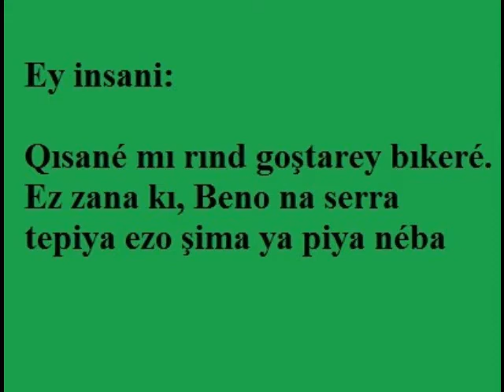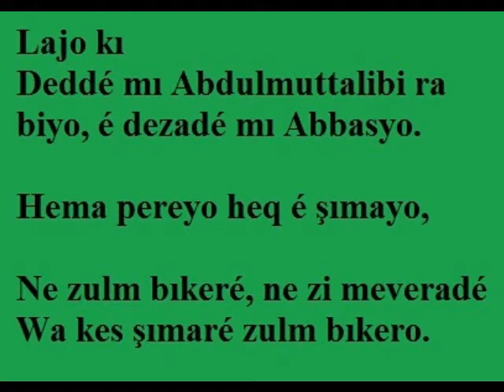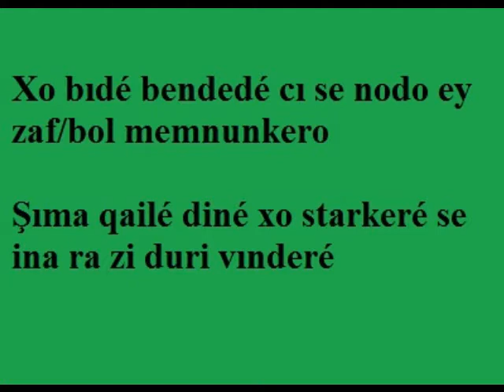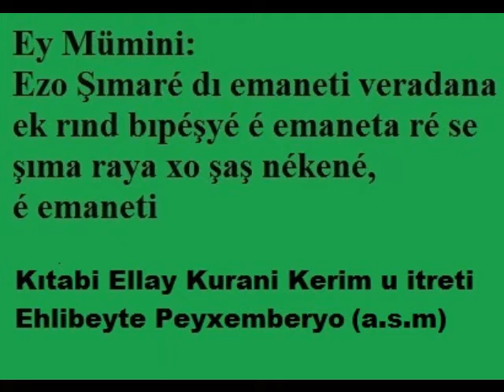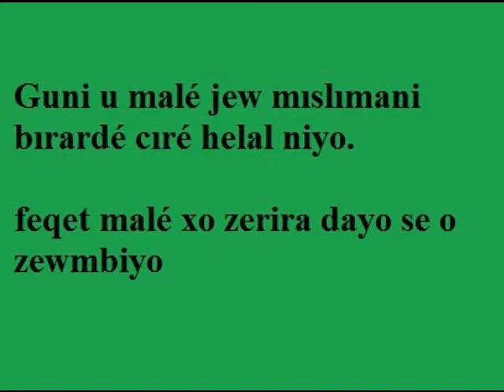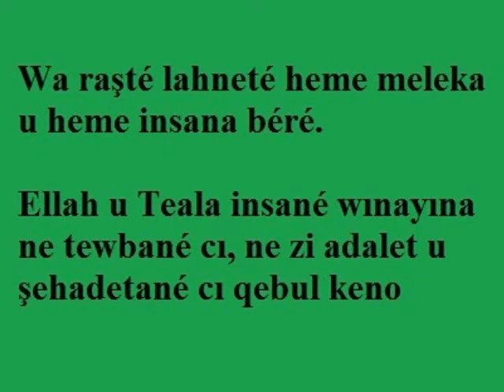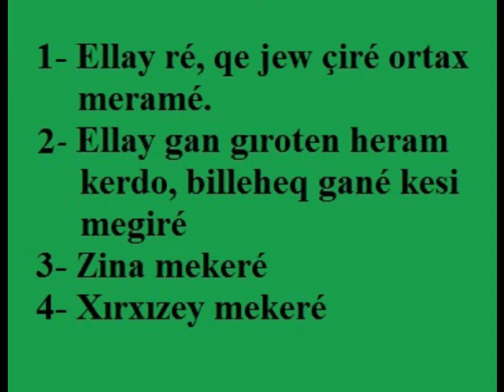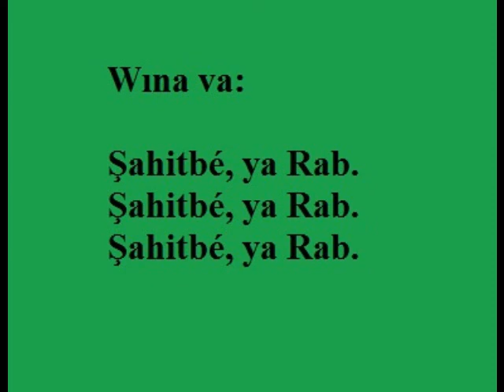Wesiyet u Nasixaté Peyxamberdé Ma Hz. Muhammedi (A.S.M) (Zazaki)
Bismillahirrahmanirrahim

"Ey insanlar!

"Sözümü iyi dinleyiniz! Bilmiyorum, belki bu seneden sonra sizinle burada bir daha bulusamiyacagim.

"Insanlar!

"Bugünleriniz nasil mukaddes bir gün ise, bu aylariniz nasil mukaddes bir ay ise, bu sehriniz (Mekke) nasil

mübarek bir sehir ise, canlariniz, malariniz, namuslariniz da öyle mukaddestir, her türlü tecâvüzden

korunmustur.

"Ashabim!

"Muhakkak Rabbinize kavusacaksiniz. O'da sizi yapti olayi sorguya cekecektir. Sakin benden sonra eski

sapikliklara dönmeyiniz ve birbirinizin boynunu vurmayiniz! Bu vasiyetimi, burada bulunanlar,

bulunmayanlara ulastirsin. Olabilir ki, burada bulunan kimse bunlari daha iyi anlayan birisine ulastirmis

olur.

"Ashabim!

"Kimin yaninda bir emanet varsa, onu hemen sahibine versin. Biliniz ki, faizin her cesidi kalidirilmistir. Allah

böyle hükmetmistir. Ilk kaldirdigim faiz de Abdulmutallib'in oglu (amcam) Abbas'in faizidir. Lakin

anaparaniz size aittir. Ne zulmediniz, ne de zulme ugrayiniz.

"Ashabim!"

"Dikkat ediniz, Cahiliyeden kalma bütün adetler kaldirilmistir, ayagimin altindadir. Cahiliye devrinde güdülen

kan davalari da tamamen kaldirilmistir. Kaldirdigim ilk kan davasi Abdulmuttalib'in torunu Iyas bin

Rabia'nin kan davasidir.

"Ey insanlar!

"Muhakkak ki, seytean su topraginizda kendisine tapinmaktan tamamen ümidini kesmistir. Fakat siz bunun

disinda ufak tefek islerinizde ona uyarsaniz, bu da onu memnun edecektir. Dininizi korumak icin bunlardan da

sakininiz.

"Ey insanlar!

"Kadinlarin haklarini gözetmenizi ve bu hususta Allah'tan korkmanizi tavsiye ederim. Siz kadinlari, Allah'in

emaneti olarak aldiniz ve onlarin namusunu kendinize Allah'in emriyle helal kildiniz. Sizin kadinlar üzerinde

hakkiniz, kadinlarin da sizin üzerinizde hakki vardir. Sizin kadinlar üzerindeki hakkinizi; yataginizi hic

kimseye cignetmemeleri, hoslanmadiginiz kimseleri izininiz olmadikca evlerinize almamalaridir. Eger

gelmesine müsade etmediginiz bir kimseyi evinize alirlarsa, Allah, size onlarin yataklarinda yalniz

burakmaniza ve daha olmasza hafifce dövüp sakindirmaniza izin vermistir. Kadinlarin da sizin üzerinizdeki

haklari, mesru örf ve adete göre yiyecek ve giyeceklerini temin etmenizdir.

"Ey mü'minler!

"Size iki emanet burakiyorum, onlara sarilip uydukca yolunuzu hic sasirmazsiniz. O emanetler, Allah'in kitabi

Kur-ân-i Kerim ve Peygamberin (a.s.m) sünnetidir.

"Mü'minler!

"Sözümü iyi dinleyiniz ve iyi belleyiniz! Müslüman Müslümanin kardesidir ve böylece bütün Müslümanlar

kardestirler. Bir Müslümana kardesinin kani da, mali da helal olmaz. Fakat malini gönül hoslugu ile vermisse

o baskadir.

"Ey insanlar!

"Cenab-i Hakk her hak sahibine hakkini vermistir. Her insanin mirastan hissesini ayirmistir. Mirasciya vasiyet

etmeye lüzüm yoktur. Cocuk kimin döseginde dogmussa ona aittir. Zina eden kimse icin mahrumiyet vardir.

Babasindan baskasina ait soy iddia eden soysuz yahut efendisinden baskasina intisaba kalkan köle, Allah'in,

meleklerinin ve bütün insanlarin lanetine ugrasin. Cenab-i Hakk, bu gibi insanlarin ne tevbelerini, ne de adalet

ve sehadetlerini kabul eder.

"Ey insanlar!

"Rabbiniz birdir. Babaniz da birdir. Hepiniz Adem'in cocuklarisiniz, Adem ise topraktandir. Arabin Arap

olmayana, Arap olmayanin da Araap üzerine üstünlügü olmadigi gibi; kirmizi tenlinin siyah üzerine, siyahin

da kirmizi tenli üzerinde bir üstünlügü yoktur. Üstünlük ancak takvada, Allah'tan korkmaktadir. Allah yaninda

en kiymetli olaniniz O'ndan en cok korkaninizdir.

"Azasi kesik siyahî bir köle basinza amir olarak tayin edilse, sizi Allah'in kitabi ile idare ederse, onu

dinleyiniz ve itaat ediniz.

"Suclu kendi sucundan baskasi ile suclanamaz. Baba, oglunun sucu üzerine, oglu da babasinin sucu üzerine

suclanamaz.

"Dikkat ediniz! Su dört seyi kesinlikle yapmaycaksiniz:

    * Allah'a hicbir seyi ortak kosmayacaksiniz.
    * Allah'in haram ve dokunulmaz kildigi cani, haksiz yere öldürmeyeceksiniz.
    * Zina etmeyeceksiniz.
    * Hirsizlik yapmayacaksiniiz..

"Insanlar Lâilahe illallah deyinceye kadar onlarla cihad etmek üzere emrolundum. Onlar bunu söyledikleri

zaman kanlarini ve mallarini korumus olurlar. Hesaplari ise Allah'a aittir.

"Insanlar!

"Yarin beni sizden soracaklar, ne diyeceksiniz?"

Saheb-i Kiram birden söyle dediler:

"Allah'in elciligini ifa ettiniz, vazifenizi hakkiyla yerine getirdiniz, bize vasiyet ve nasihatta bulundunuz, diye

sehadet ederiz!"

Bunun üzerine Resul-i Ekrem Efendimiz (S.A.V.) sehadet parmagini kaldirdi, sonra da cemaatin üzerine cevirip indirdi ve söyle buyurdu:

"Sahid ol, yâ Rab! Sahid ol, yâ Rab! Sahid ol, yâ Rab!"